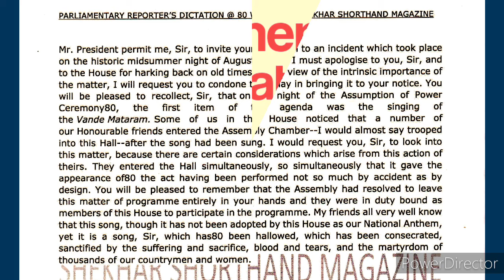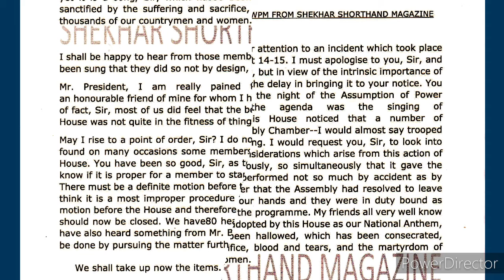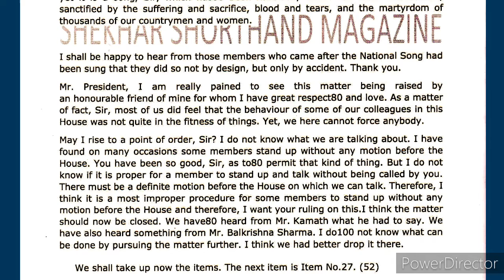Parliamentary Dictation No. 8 @ 80 WPM from Shekhar Shorthand Magazine